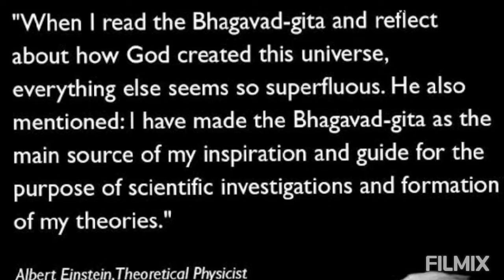Happy 75th Independence Day of India! Key points about India and more | UniqueChat BBR